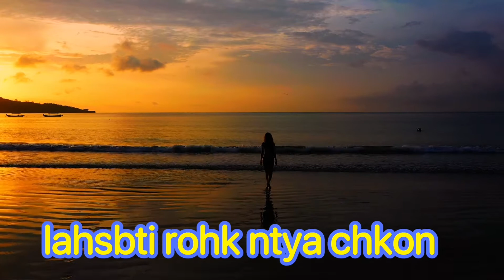cheb nasro 2021 lahsbti rohk ntya chkon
جديد الشاب نصرو :  لا حسبتي روحك نتيا شكون